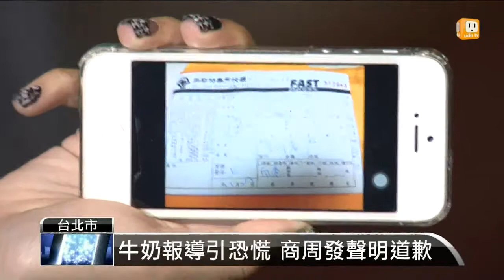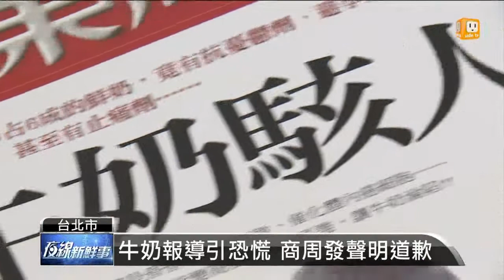【2013.11.27】商周報告寄食藥署 趕上最後期限 -udn tv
商周刊登市售鮮奶殘留動物用藥的報導，引起軒然大波，農委會以及食藥署的查驗結果卻都是全都零檢出，酪農要求道歉否則不排除提告，而在今天晚間，商周發布聲明表示抱歉。並且也趕在食藥署所提出的截止時間前，再次提交更完整的研究報告。